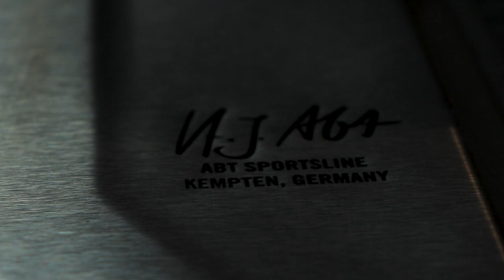VD AKKER (Pure) Emotion: 1 of 125 Audi RS6-R Avant (740 hp / 920 Nm)